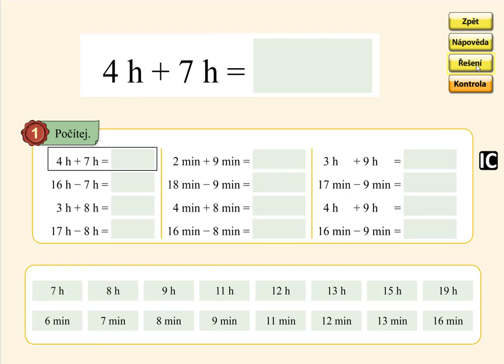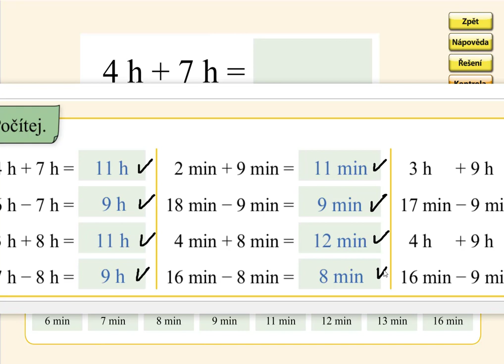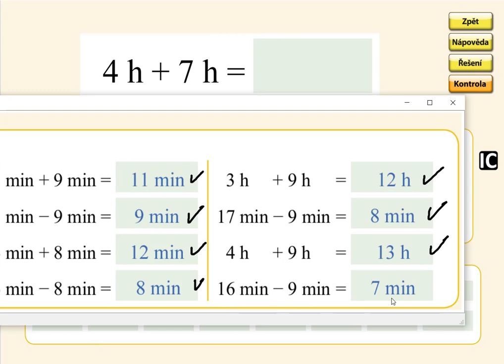Pamětné počítání do 20, MATÝSKOVA MATEMATIKA 4. DÍL - POČÍTÁME DO DVACETI, str. 60, cv.1